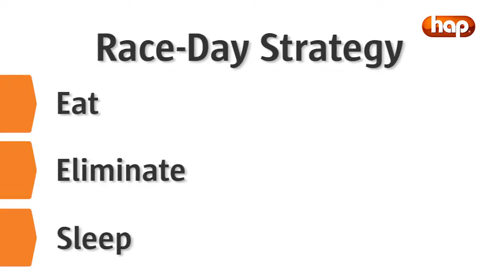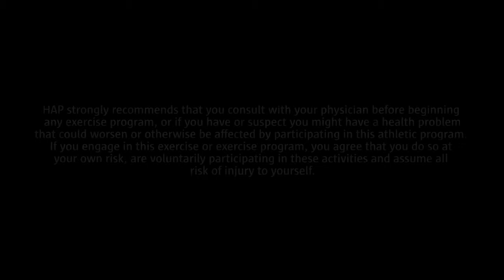HAP 5K Challenge - Race-day Strategy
Race day has finally arrived. Sherry McLaughlin, M.S.P.T. from the Michigan Institute for Human Performance, shares important race-day tips to help you finish strong.